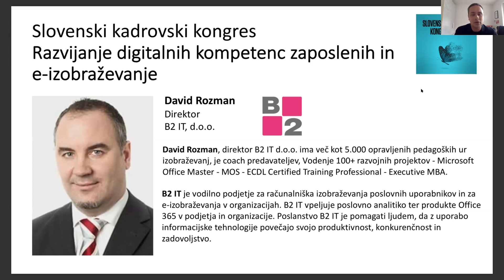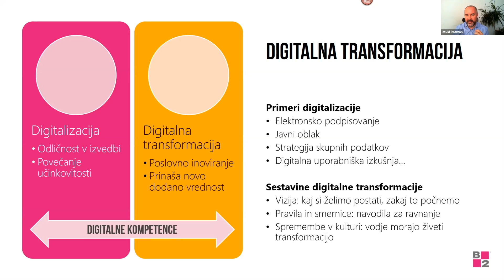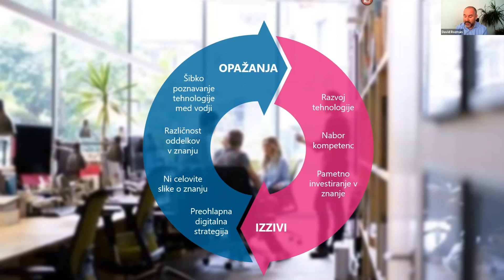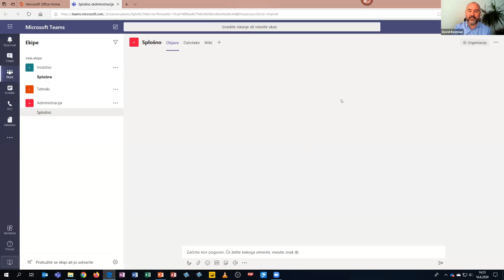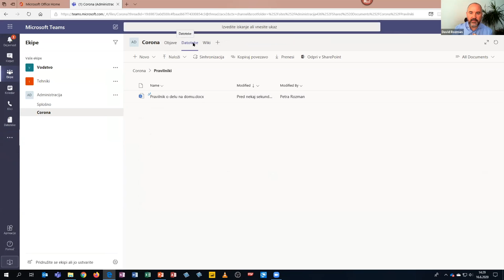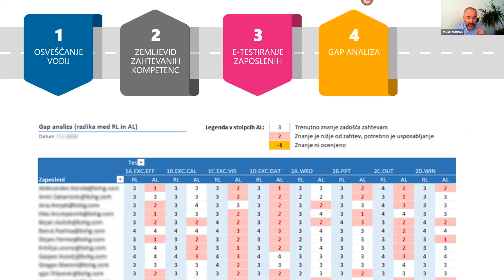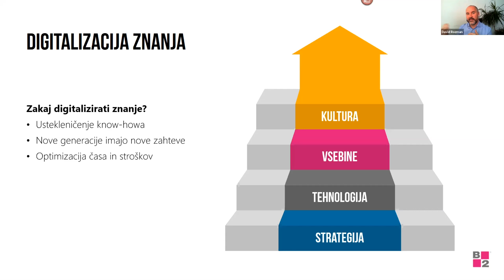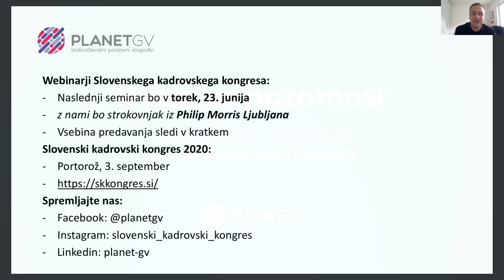SKK 2020 - Razvijanje digitalnih kompetenc zaposlenih s pomočjo izobraževanj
Management vašega podjetja vas prav v teh, zahtevnih časih, še toliko bolj potrebuje, da mu pomagate s pametnimi pristopi razvijati kadre in posledično dvigovati učinkovitost in produktivnost zaposlenih, s pomočjo izrabe digitalnih tehnologij.
Borba na trgu bo neizprosna, zmagala bodo najbolj iznajdljiva ter dobro digitalno podprta podjetja.
Zato ne zamudite webinarja, kjer boste izvedeli vse na temo sodobnih digitalnih orodij, ki jih morate poznati, da lahko pomagate podjetju priti do bolj produktivnih zaposlenih:
Poplava odličnih digitalnih orodij – zaposleni tehnologije, ki jih imajo na voljo, izrabljajo zelo malo, koliko jih sami poznate?
Izobraževanje vodij s področja poznavanja digitalnih tehnologij je ključno - kako poskrbeti, za redna usposabljanja vodij s področja aktualnih tehnologij, ki pomagajo zaposlenim do večje učinkovitosti?
Kako na pameten način ugotoviti kje ste v podjetju po znanju (kakšne so digitalne kompetence zaposlenih) in kakšne bi morale biti?

Kako sistematično razvijati zaposlene na sodoben način, kaj so ključne sestavine, da e-izobraževanje uspešno vpeljete v kulturo vaše organizacije?